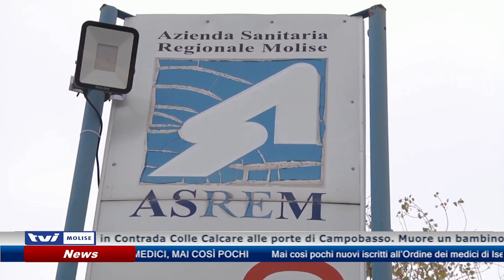𝗖𝗔𝗦𝗔 𝗔 𝗙𝗨𝗢𝗖𝗢, 𝗠𝗨𝗢𝗥𝗘 𝗨𝗡 𝗕𝗜𝗠𝗕𝗢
A Campobasso un bambino di 9 anni è morto, probabilmente per asfissia, a seguito dell’incendio divampato nella sua casa; grave il fratellino